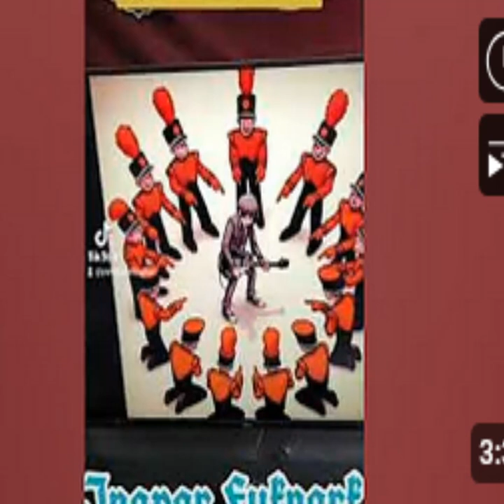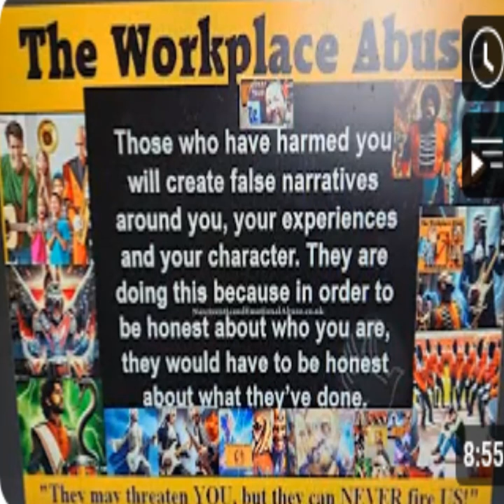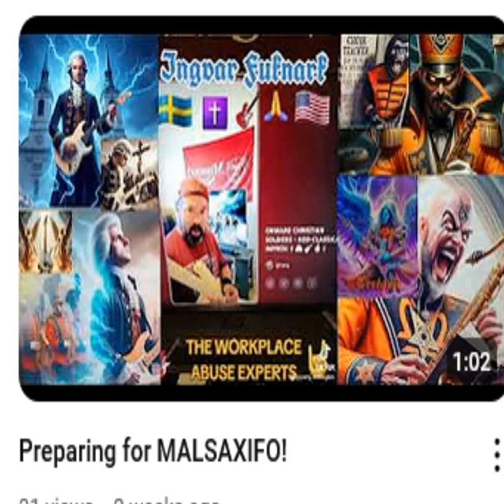DIVISION 1 - CORN DOGS INTERNATIONAL - IT WILL GET WORSE - GALATIANS 6:7